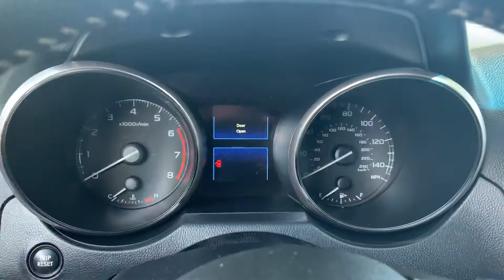Brian, your new Subaru outback